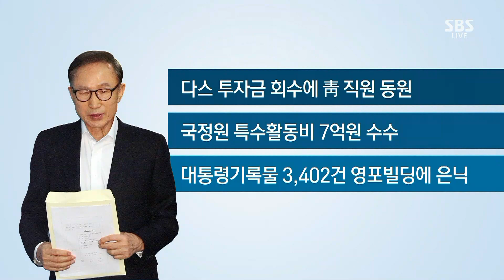'노 전 대통령 서거 9주기'인 오늘…피고인 MB, 첫 재판 / SBS / 주영진의 뉴스브리핑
● MB 첫 재판…어떤 모습?

양지열 변호사
"MB, 정치보복 주장 외 뚜렷한 반론 없어"
"이르면 1심 선고, 두세 달 안에 나올 듯"

박원경 SBS 법조팀 기자
"공판준비 절차 불출석 후 첫 등장"
"MB, 모두진술서 의혹 해명하며 전면 부인"

이한석 SBS 정치부 기자
"혐의 인정 시 정치보복 설득력 떨어져…인정 힘들 것"